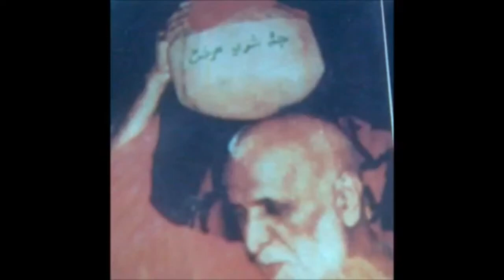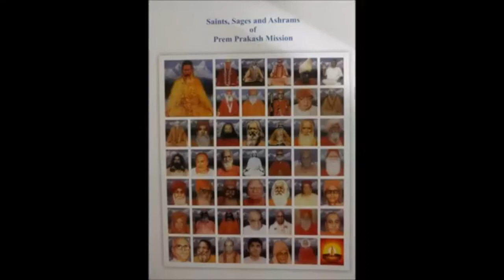Ann jal aaye balwan-(BHAJAN BY satguru Swami Shanti parkashji Maharaj)